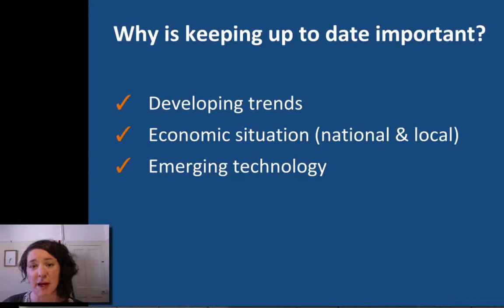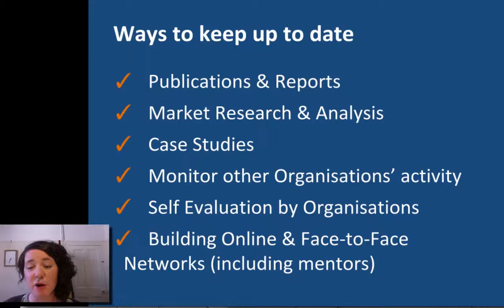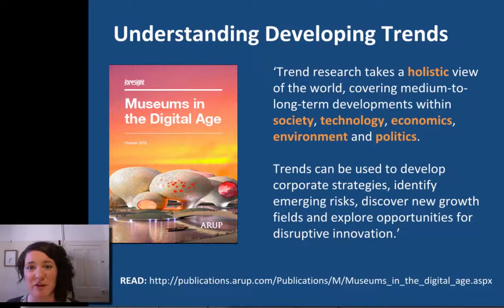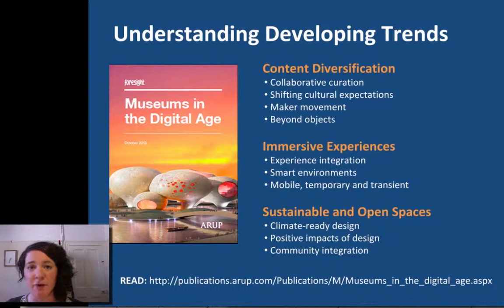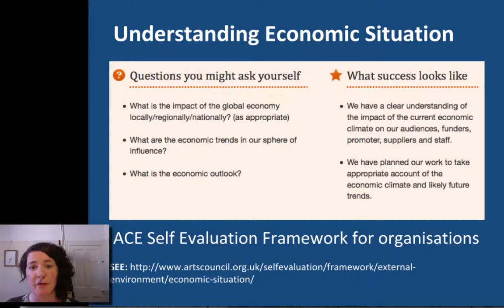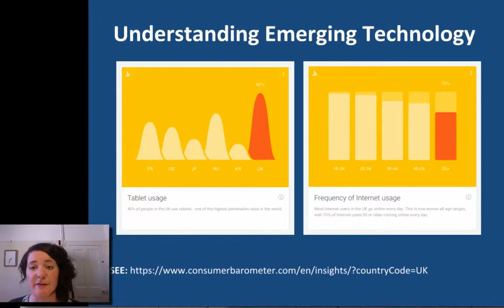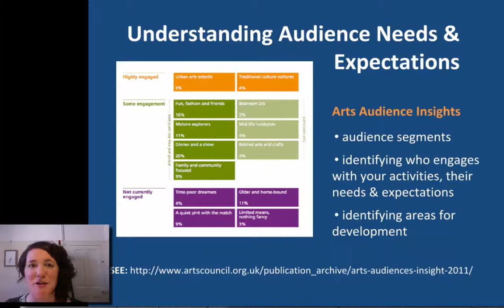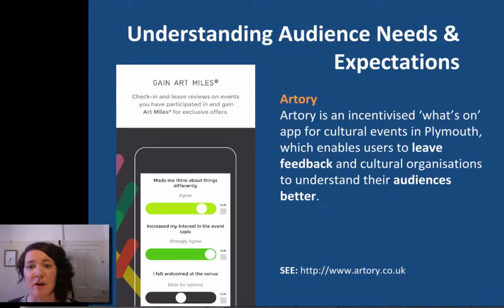Keeping Up To Date with developments in the Arts